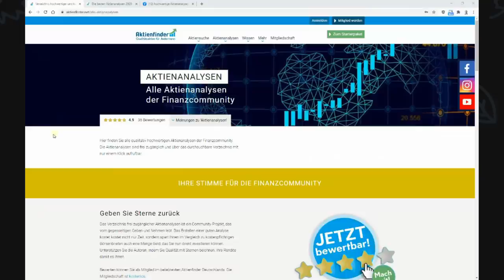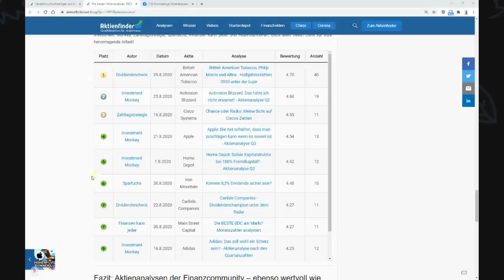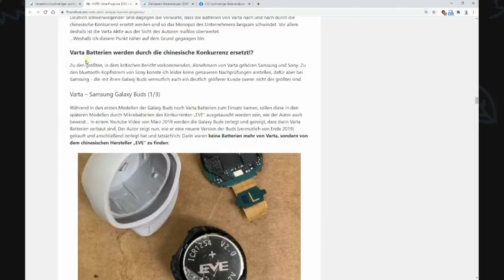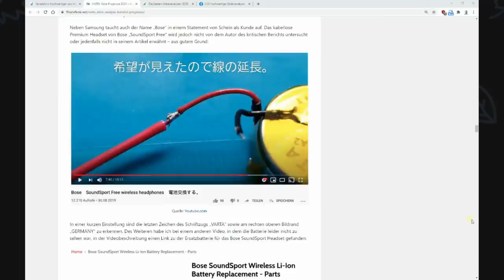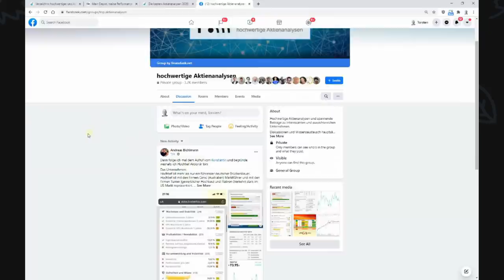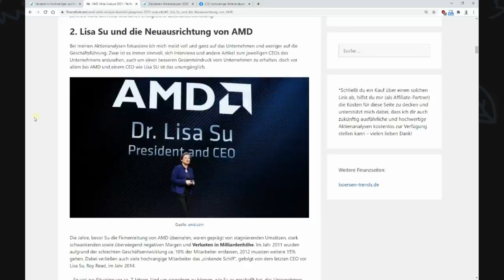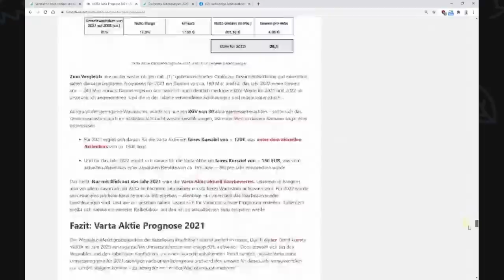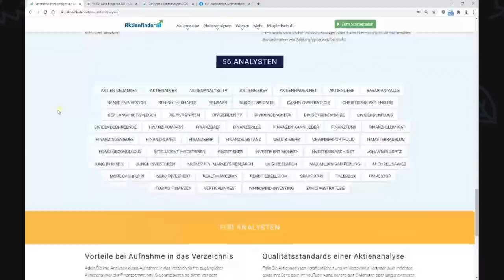Die besten Aktienanalysen der Finanz-Community 2020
Ihr habt über die besten Aktienanalysen des Jahres 2020 abgestimmt. Zur Auswahl standen alle Aktienanalysen, die im letzten Jahr im Verzeichnis kostenloser Aktienanalysen veröffentlicht wurden. Und das sind über 1.000 Analysen! Zu gewinnen gab es den Aktienfinder-Award, der mit 100 Euro dotiert ist und einmal für die beste geschriebene Analyse und einmal für das beste YouTube-Video vergeben wird.